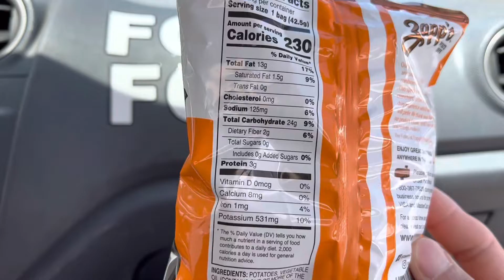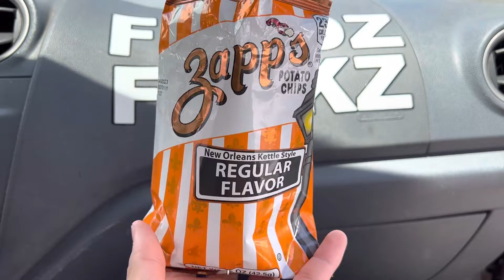Zapp’s Regular Chips Review - Foodz Unbox 392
Foodz eating 0:33
Foodz review 1:05
Rated a 4.4 out of 5 stars!

We hope this helped you find your foodz! Remember to say Grace before your meals. We must not forget that all these gifts are from God who nourish us all and gave us the wisdom and strength to endure anything. Amen and have a Blessed Day! :)